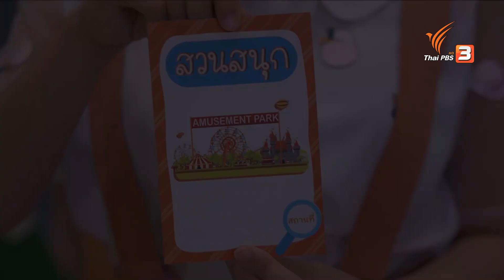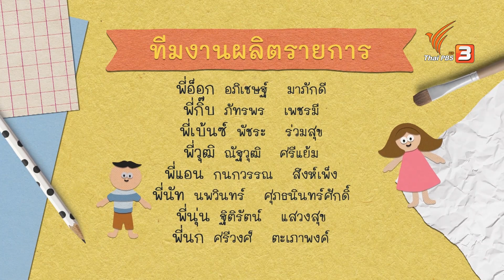สถานที่ไหนมีเครื่องเล่นสนุก ๆ : คิดส์สนุก (26 ก.ย. 62)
วันนี้สมาชิกคิดส์สนุก "น้องชิชา" รับหน้าที่เป็นผู้ประกาศรายการ จากนั้นไปสนุกกับคำถามชวนคิดสนุก กับเหล่าสมาชิกคิดส์สนุกสุดแสบ "น้องโอริว, น้องมิน, น้องไอรุ้ง, น้องอาทิต" มาช่วยไขภาพปริศนาไปด้วยกัน และปิดท้ายกับสมาชิกคิดส์สนุก "น้องพราวด์" ในช่วงสมาชิกประจำวัน ในหัวข้อ "เพื่อนของฉัน"

ติดตามชมรายการคิดส์สนุก วันพฤหัสบดีที่ 26 กันยายน 2562 เวลา 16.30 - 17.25 น. ทางไทยพีบีเอส หรือรับชมผ่านทีวีออนไลน์ทาง

ติดตามชมรายการคิดส์สนุก วันพฤหัสบดีที่ 26 กันยายน 2562 เวลา 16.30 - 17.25 น. ทางไทยพีบีเอส หรือรับชมย้อนหลังได้ทาง